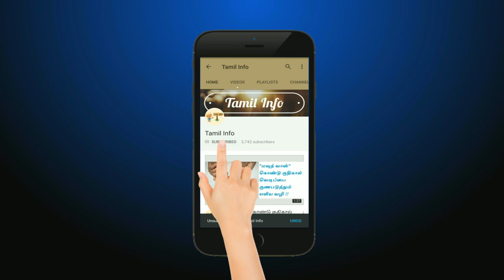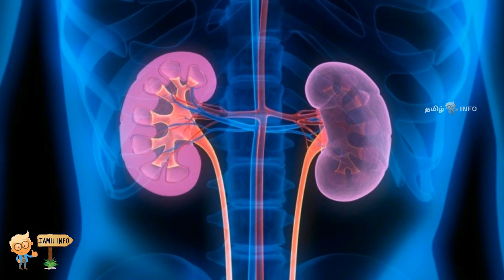தக்காளியை உணவில் அதிகமாக சேர்த்துகொள்வதால் உடலில் உண்டாகும் பிரச்சனைகள்...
tamil info , health tips in tamil , udal nalam , aarokkiya kurippu , thakkaali , tomato ,  உடல் நலம் , ஆரோக்கிய குறிப்புகள் , தக்காளி , தினசரி உணவு